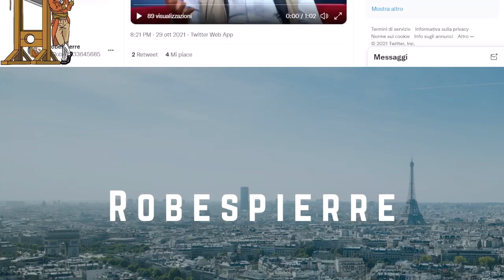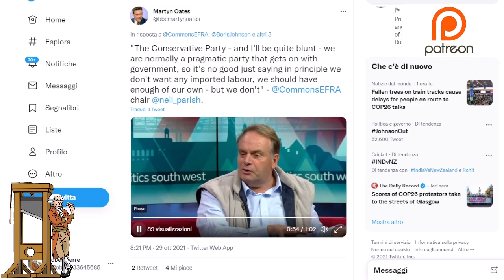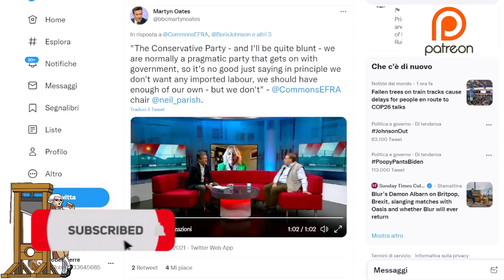Are The Tories Finally Beginning To Turn On Brexit?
Neil Parish Tory MP was invited on to the Politics SouthWest show where he described the current problems which have arisen from Brexit.  Those been worker shortages to name one, but instead of denying reality like many Brexit supporters have been doing so far this year, Neil said that we have to move on from this try and come up with solutions.  Could the Tories be finally moving away from supporting Brexit?